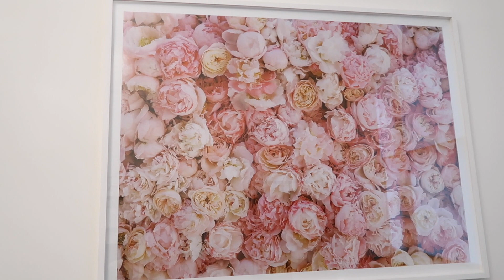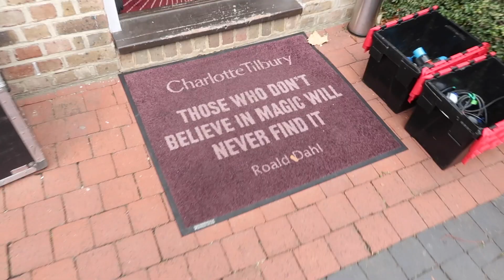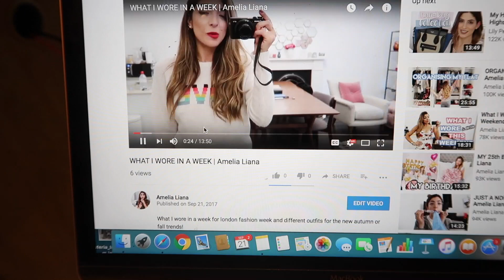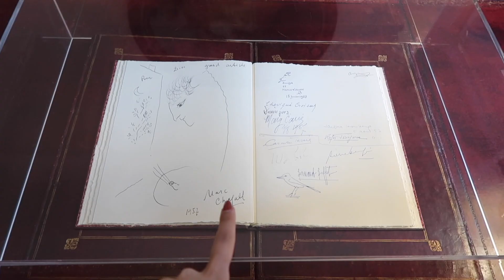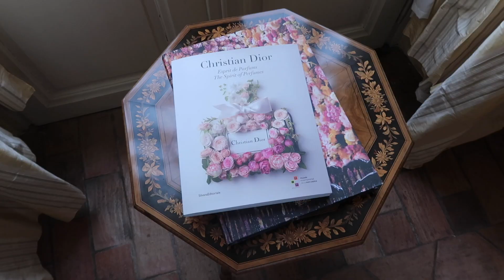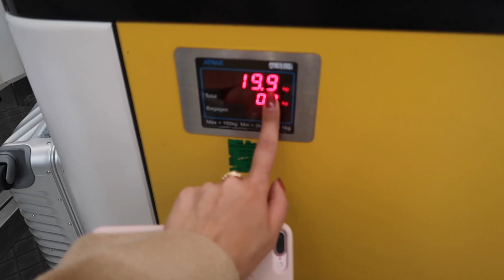The Truth About My Life Right Now | Amelia Liana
Getting my makeup done by Charlotte Tilbury LIVE!
Going to Grasse with Dior Parfums

Charlotte Tilbury Instant Eye Palette (Desk Eye look is THE DREAM!! And will be available on the 5th of October!)

HAIR

You can find them at Michael John in Knightsbridge.

INSTAGRAM (featuring lots of Instagram lives!)

I still can’t believe how dreamy this week was!!! I hope you enjoyed coming along with me!